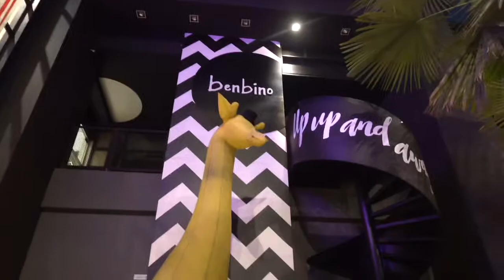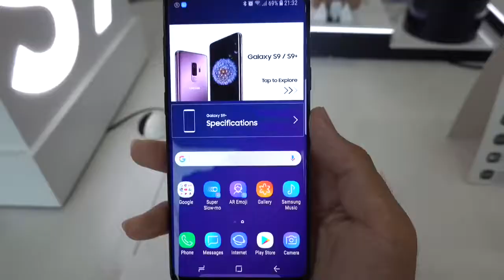Vlog_023: BEWARE OF THE SLENDER GIRAFFE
Basically, I went shopping, ate seafood etc. but nevermind that, enjoy the vlog